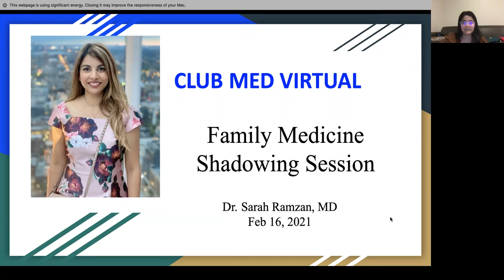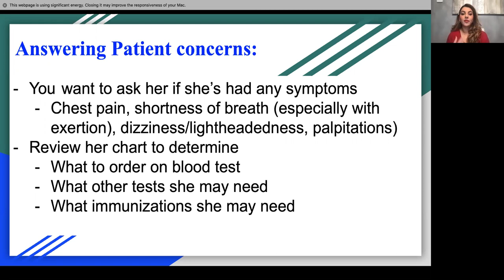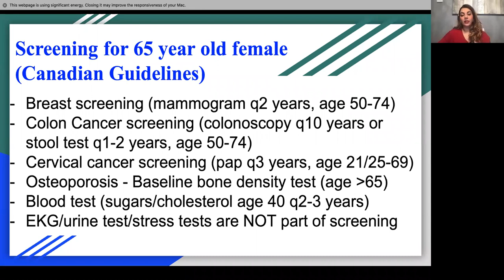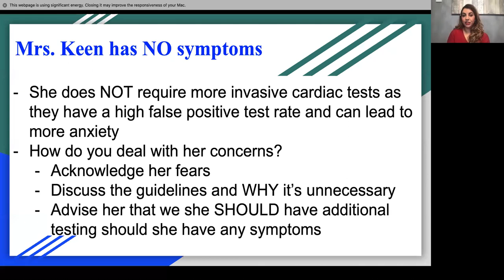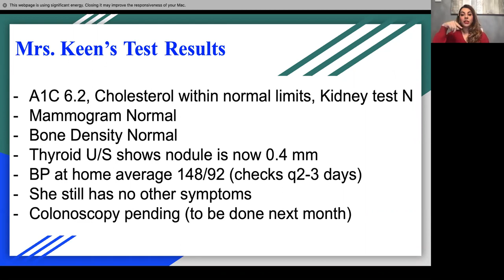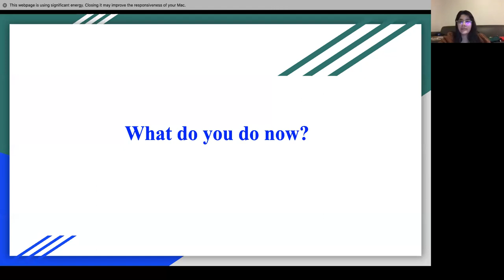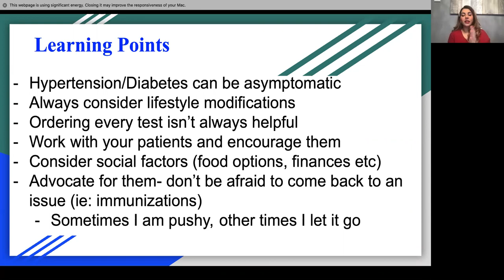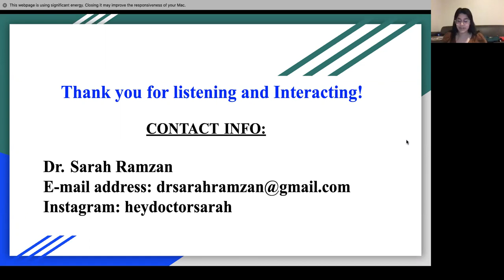Shadow session 2/16/2021: Dr. Sarah Ramzan, Family Medicine Physician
Join us with Dr. Sarah Ramzan, a Family Medicine Physician, as she walks through a case study about hypertension and diabetes and shares valuable information about being a doctor, and answers questions that students have!